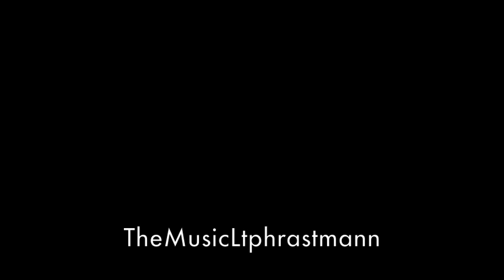Regenerate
Another D&B track where in this one I get the classic D&B beat in making the track sound more punchy